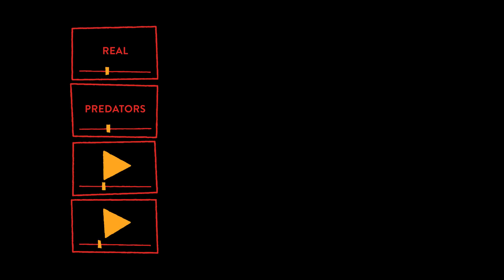Pornhub Exposed as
Sources (scroll down to Public Evidence of Exploitation)

What proof do we have that Pornhub is enabling and profiting from videos of rape and child sex trafficking? This video exposes what countless victims have suffered. Please help us share it with the world so we can SHUT. IT. DOWN.